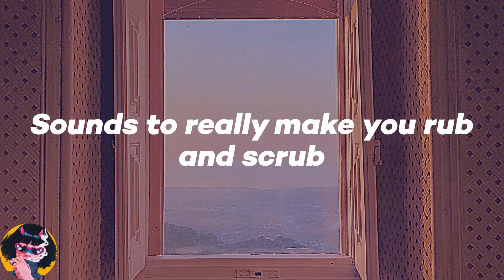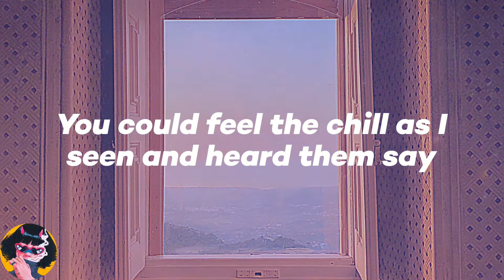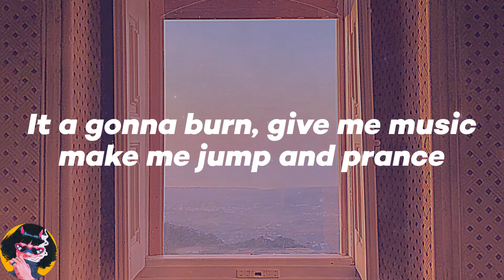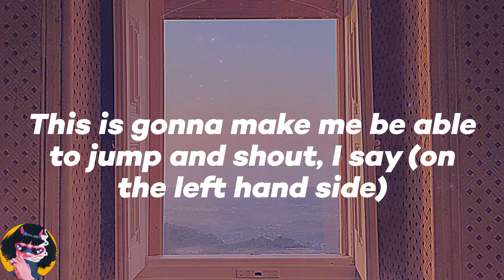𝑴𝒖𝒔𝒊𝒄𝒂𝒍 𝒀𝒐𝒖𝒕𝒉 - 𝑷𝒂𝒔𝒔 𝑻𝒉𝒆 𝑫𝒖𝒕𝒄𝒉𝒊𝒆 (𝑳𝒚𝒓𝒊𝒄𝒔)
💖𝑳𝒚𝒓𝒊𝒄𝒔:
𝑻𝒉𝒊𝒔 𝒈𝒆𝒏𝒆𝒓𝒂𝒕𝒊𝒐𝒏
𝑹𝒖𝒍𝒆𝒔 𝒕𝒉𝒆 𝒏𝒂𝒕𝒊𝒐𝒏
𝑾𝒊𝒕𝒉 𝒗𝒆𝒓𝒔𝒊𝒐𝒏
𝑴𝒖𝒔𝒊𝒄 𝒉𝒂𝒑𝒑𝒆𝒏 𝒕𝒐 𝒃𝒆 𝒕𝒉𝒆 𝒇𝒐𝒐𝒅 𝒐𝒇 𝒍𝒐𝒗𝒆
𝑺𝒐𝒖𝒏𝒅𝒔 𝒕𝒐 𝒓𝒆𝒂𝒍𝒍𝒚 𝒎𝒂𝒌𝒆 𝒚𝒐𝒖 𝒓𝒖𝒃 𝒂𝒏𝒅 𝒔𝒄𝒓𝒖𝒃
𝑷𝒂𝒔𝒔 𝒕𝒉𝒆 𝒅𝒖𝒕𝒄𝒉𝒊𝒆 𝒐𝒏 𝒕𝒉𝒆 𝒍𝒆𝒇𝒕 𝒉𝒂𝒏𝒅 𝒔𝒊𝒅𝒆
𝑰𝒕 𝒂 𝒈𝒐𝒏𝒏𝒂 𝒃𝒖𝒓𝒏, 𝒈𝒊𝒗𝒆 𝒎𝒆 𝒎𝒖𝒔𝒊𝒄 𝒎𝒂𝒌𝒆 𝒎𝒆 𝒋𝒖𝒎𝒑 𝒂𝒏𝒅 𝒑𝒓𝒂𝒏𝒄𝒆
𝑰𝒕 𝒂 𝒈𝒐 𝒅𝒐𝒏𝒆, 𝒈𝒊𝒗𝒆 𝒎𝒆 𝒕𝒉𝒆 𝒎𝒖𝒔𝒊𝒄 𝒎𝒂𝒌𝒆 𝒎𝒆 𝒓𝒐𝒄𝒌 𝒊𝒏 𝒕𝒉𝒆 𝒅𝒂𝒏𝒄𝒆
𝑰𝒕 𝒘𝒂𝒔 𝒂 𝒄𝒐𝒐𝒍 𝒂𝒏𝒅 𝒍𝒐𝒗𝒆𝒍𝒚 𝒃𝒓𝒆𝒆𝒛𝒚 𝒂𝒇𝒕𝒆𝒓𝒏𝒐𝒐𝒏
(𝑯𝒐𝒘 𝒅𝒐𝒆𝒔 𝒊𝒕 𝒇𝒆𝒆𝒍 𝒘𝒉𝒆𝒏 𝒚𝒐𝒖'𝒗𝒆 𝒈𝒐𝒕 𝒏𝒐 𝒇𝒐𝒐𝒅?)
𝒀𝒐𝒖 𝒄𝒐𝒖𝒍𝒅 𝒇𝒆𝒆𝒍 𝒊𝒕 '𝒄𝒂𝒖𝒔𝒆 𝒊𝒕 𝒘𝒂𝒔 𝒕𝒉𝒆 𝒎𝒐𝒏𝒕𝒉 𝒐𝒇 𝑱𝒖𝒏𝒆
𝑺𝒐 𝑰 𝒍𝒆𝒇𝒕 𝒎𝒚 𝒈𝒂𝒕𝒆 𝒂𝒏𝒅 𝒘𝒆𝒏𝒕 𝒐𝒖𝒕 𝒇𝒐𝒓 𝒂 𝒘𝒂𝒍𝒌
𝑨𝒔 𝑰 𝒑𝒂𝒔𝒔 𝒕𝒉𝒆 𝒅𝒓𝒆𝒂𝒅𝒍𝒐𝒄𝒌𝒔' 𝒄𝒂𝒎𝒑 𝑰 𝒉𝒆𝒂𝒓𝒅 𝒕𝒉𝒆𝒎 𝒔𝒂𝒚
(𝑰 𝒔𝒂𝒊𝒅) 𝒑𝒂𝒔𝒔 𝒕𝒉𝒆 𝒅𝒖𝒕𝒄𝒉𝒊𝒆 𝒐𝒏 𝒕𝒉𝒆 𝒍𝒆𝒇𝒕 𝒉𝒂𝒏𝒅 𝒔𝒊𝒅𝒆
𝑺𝒐 𝑰 𝒔𝒕𝒐𝒑𝒑𝒆𝒅 𝒕𝒐 𝒇𝒊𝒏𝒅 𝒐𝒖𝒕 𝒘𝒉𝒂𝒕 𝒘𝒂𝒔 𝒈𝒐𝒊𝒏𝒈 𝒐𝒏.
'𝑪𝒂𝒖𝒔𝒆 𝒕𝒉𝒆 𝒔𝒑𝒊𝒓𝒊𝒕 𝒐𝒇 𝑱𝒂𝒉, 𝒚𝒐𝒖 𝒌𝒏𝒐𝒘 𝒉𝒆 𝒍𝒆𝒂𝒅𝒔 𝒚𝒐𝒖 𝒐𝒏
𝑻𝒉𝒆𝒓𝒆 𝒘𝒂𝒔 𝒂 𝒓𝒊𝒏𝒈 𝒐𝒇 𝒅𝒓𝒆𝒂𝒅𝒔 𝒂𝒏𝒅 𝒂 𝒔𝒆𝒔𝒔𝒊𝒐𝒏 𝒘𝒂𝒔 𝒕𝒉𝒆𝒓𝒆 𝒊𝒏 𝒔𝒘𝒊𝒏𝒈
𝒀𝒐𝒖 𝒄𝒐𝒖𝒍𝒅 𝒇𝒆𝒆𝒍 𝒕𝒉𝒆 𝒄𝒉𝒊𝒍𝒍 𝒂𝒔 𝑰 𝒔𝒆𝒆𝒏 𝒂𝒏𝒅 𝒉𝒆𝒂𝒓𝒅 𝒕𝒉𝒆𝒎 𝒔𝒂𝒚
'𝑪𝒂𝒖𝒔𝒆 𝒎𝒆 𝒔𝒂𝒚 𝒍𝒊𝒔𝒕𝒆𝒏 𝒕𝒐 𝒕𝒉𝒆 𝒅𝒓𝒖𝒎𝒎𝒆𝒓, 𝒎𝒆 𝒔𝒂𝒚 𝒍𝒊𝒔𝒕𝒆𝒏 𝒕𝒐 𝒕𝒉𝒆 𝒃𝒂𝒔𝒔
𝑮𝒊𝒗𝒆 𝒎𝒆 𝒍𝒊𝒕𝒕𝒍𝒆 𝒎𝒖𝒔𝒊𝒄 𝒎𝒂𝒌𝒆 𝒎𝒆 𝒘𝒊𝒏𝒅 𝒖𝒑 𝒎𝒆 𝒘𝒂𝒊𝒔𝒕
𝑴𝒆 𝒔𝒂𝒚 𝒍𝒊𝒔𝒕𝒆𝒏 𝒕𝒐 𝒕𝒉𝒆 𝒅𝒓𝒖𝒎𝒎𝒆𝒓, 𝒎𝒆 𝒔𝒂𝒚 𝒍𝒊𝒔𝒕𝒆𝒏 𝒕𝒐 𝒕𝒉𝒆 𝒃𝒂𝒔𝒔
𝑮𝒊𝒗𝒆 𝒎𝒆 𝒍𝒊𝒕𝒕𝒍𝒆 𝒎𝒖𝒔𝒊𝒄 𝒎𝒂𝒌𝒆 𝒎𝒆 𝒘𝒊𝒏𝒅 𝒖𝒑 𝒎𝒆 𝒘𝒂𝒊𝒔𝒕, (𝑰 𝒔𝒂𝒚)
𝑷𝒂𝒔𝒔 𝒕𝒉𝒆 𝒅𝒖𝒕𝒄𝒉𝒊𝒆 𝒐𝒏 𝒕𝒉𝒆 𝒍𝒆𝒇𝒕 𝒉𝒂𝒏𝒅 𝒔𝒊𝒅𝒆 (𝑰 𝒔𝒂𝒚)
𝒀𝒐𝒖 𝒑𝒍𝒂𝒚 𝒊𝒕 𝒐𝒏 𝒕𝒉𝒆 𝒓𝒂𝒅𝒊𝒐, 𝒂 𝒔𝒐 𝒎𝒆 𝒔𝒂𝒚, 𝒘𝒆 𝒂 𝒈𝒐 𝒉𝒆𝒂𝒓 𝒊𝒕 𝒐𝒏 𝒕𝒉𝒆 𝒔𝒕𝒆𝒓𝒆𝒐
𝑨 𝒔𝒐 𝒎𝒆 𝒌𝒏𝒐𝒘 𝒚𝒐𝒖 𝒂 𝒈𝒐 𝒑𝒍𝒂𝒚 𝒊𝒕 𝒐𝒏 𝒕𝒉𝒆 𝒅𝒊𝒔𝒄𝒐
𝑨 𝒔𝒐 𝒎𝒆 𝒔𝒂𝒚 𝒘𝒆 𝒂 𝒈𝒐 𝒉𝒆𝒂𝒓 𝒊𝒕 𝒐𝒏 𝒕𝒉𝒆 𝒔𝒕𝒆𝒓𝒆𝒐
𝑰 𝒔𝒂𝒚 𝒆𝒂𝒔𝒕, 𝒔𝒂𝒚 𝒘𝒆𝒔𝒕, 𝒔𝒂𝒚 𝒏𝒐𝒓𝒕𝒉 𝒂𝒏𝒅 𝒔𝒐𝒖𝒕𝒉 (𝒐𝒏 𝒕𝒉𝒆 𝒍𝒆𝒇𝒕 𝒉𝒂𝒏𝒅 𝒔𝒊𝒅𝒆)
𝑻𝒉𝒊𝒔 𝒊𝒔 𝒈𝒐𝒏𝒏𝒂 𝒎𝒂𝒌𝒆 𝒖𝒔 𝒋𝒖𝒎𝒑 𝒂𝒏𝒅 𝒔𝒉𝒐𝒖𝒕 (𝒐𝒏 𝒕𝒉𝒆 𝒍𝒆𝒇𝒕 𝒉𝒂𝒏𝒅 𝒔𝒊𝒅𝒆)
𝑻𝒉𝒊𝒔 𝒊𝒔 𝒈𝒐𝒏𝒏𝒂 𝒎𝒂𝒌𝒆 𝒎𝒆 𝒃𝒆 𝒂𝒃𝒍𝒆 𝒕𝒐 𝒋𝒖𝒎𝒑 𝒂𝒏𝒅 𝒔𝒉𝒐𝒖𝒕, 𝑰 𝒔𝒂𝒚 (𝒐𝒏 𝒕𝒉𝒆 𝒍𝒆𝒇𝒕 𝒉𝒂𝒏𝒅 𝒔𝒊𝒅𝒆)